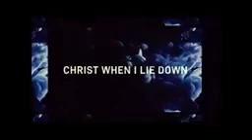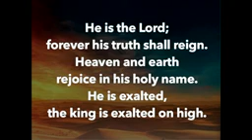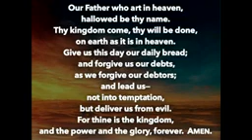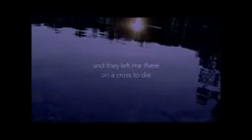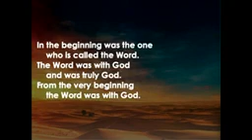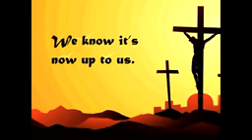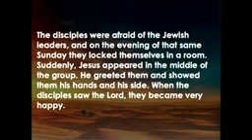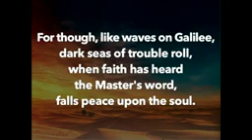The Sligo Presbyterian Church Celebration Service - Sunday, March 17, 2024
Before he died, Jesus made seven statements from the cross. During the weeks leading up to Easter, we’ll look at what Jesus said and how we might apply these words to our lives. Below is a list of the six topics based on seven passages from the Gospels of Mark, Luke and John.

February 18 – The Word of Forgiveness (Luke 23:34)
February 25 – The Word of Salvation (Luke 23:43)
March 3 – The Word of Relationship (John 19:26-27)
March 10 – The Words of Humanity (Mark 15:34 & John 19:28)
March 17 – The Word of Triumph (John 19:30)
March 24 – The Word of Reunion (Luke 23:46)

On Sunday, we considered the words of humanity offered by Jesus in John 19:30:

After Jesus drank the wine, he said, “Everything is done!” He bowed his head and died. [John 19:30, CEV]

You can stream the service by going to the Sligo Presbyterian Church YouTube Channel on Sundays at 10:00 a.m. (EST)